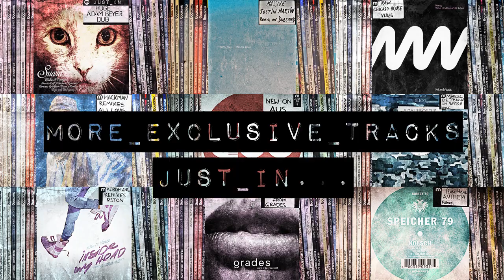HOUSE: Gorgon City - Sky High [ITH]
Chunky house banger
'All Gone Pete Tong & Gorgon City Miami 2015' comp is out March 22

If you’re not up-to-date with the movements of Gorgon City then where the fuck have you been hiding? The duo have taken the UK by storm and have made a pretty good job of it stateside too.

We’ve been backing them from the start. We’ve hosted Deetron and MNEK remixes, they’ve gone In Session for us and they were one of the first acts to appear in The Lab. Now they’ve also earned Pete Tong’s seal of approval and the MBE has asked the boys to be part of his latest All Gone Miami Mix.

The All Gone Pete Tong & Gorgon City CD features two mixes that will set you up for the summer of fun ahead and we’ve got an exclusive new track from GC to share with you.

‘Sky High’ is as floaty as you'd expect but still packs that bite and low-end undercurrent that you'd expect from the duo. You'll be hearing this a lot this summer so you;d best get acquainted with it now.

'All Gone Pete Tong & Gorgon City Miami 2015' will be released on March 22